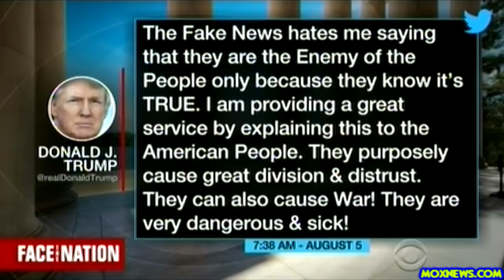Kellyanne Conway "I Don't Believe Journalists Are An Enemy Of The People!"